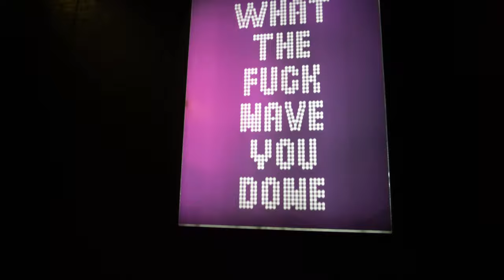DJ Bono - Cali Cafè (Aftermovie/Promo Video)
edited by Filip Dimitrievski